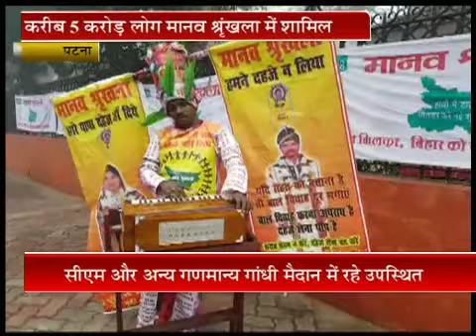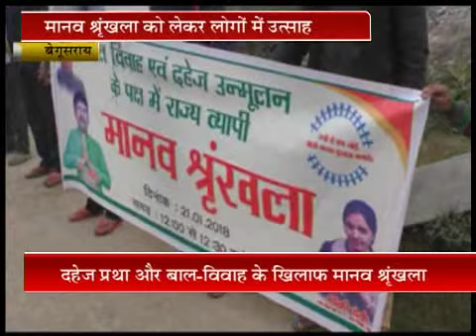मानव श्रृंखला का विरोध करने वाले अपनी पैर में ही मार रहे कुल्हाड़ी : CM नीतीश